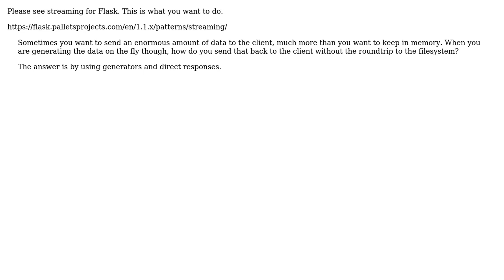Flask: return multiple responses incrementally from single request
With thanks & praise to God, and with thanks to the many people who have made this project possible! | Content (except music & images) licensed under CC BY-SA | Music | Images & others | With thanks to user Joshua Wolff user Johnny Metz and the Stack Exchange Network Trademarks are property of their respective owners. You are responsible for your own actions.